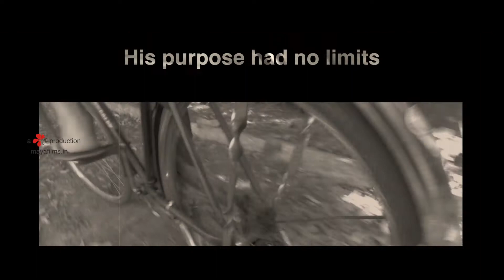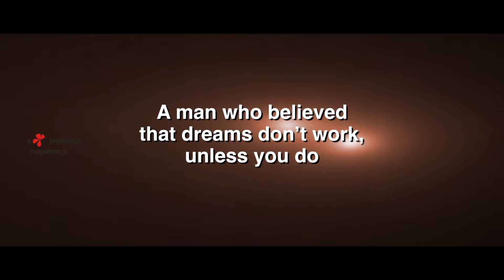Sivananda Sarma - Founder of RV Institutions